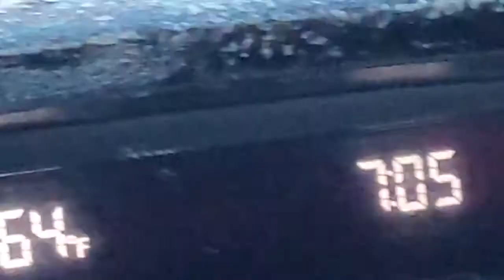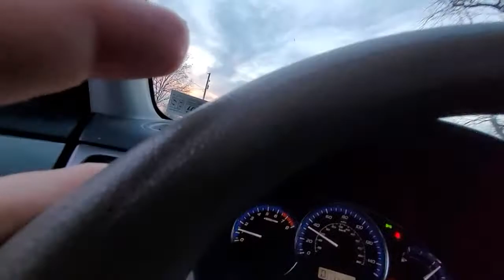PEEPER POND AND GOLDEN TRAILS